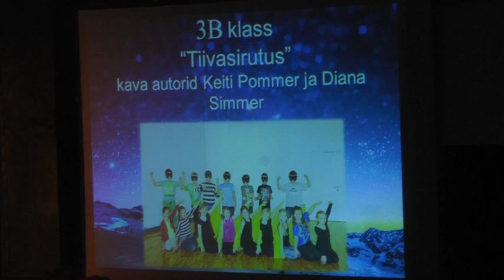3B klass "Tiivasirutus" I koht, juhendajad Keiti Pommer, Diana Simmer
Paide Gümnaasiumi võimlemispidu 2013 vol2, 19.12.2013